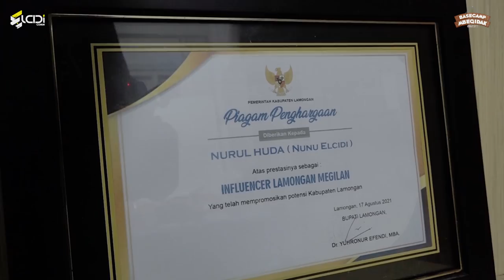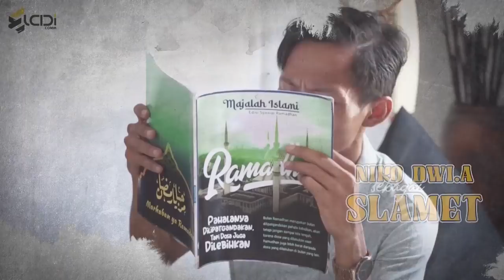"Ngopi Pagi Terakhir" - Sketsa Komedi [ BASECAMP MBEGIDAK SEASON 1 ] - Eps 1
Basecamp Mbegidak Season 1, merupakan judul besar dari program Sitkom Series 15 episode yang memvisualkan berbagai cerita seputar kebiasaan dan kegiatan masyarakat Lamongan (khususnya para remaja) pada saat bulan Ramadhan tiba.

Pemilihan kata Mbegidak pada judul, merupakan penanda sekaligus informasi awal bahwa pemeran utama pada sitkom ini adalah “Nunu ELcidi”, seorang influencer viral asli lamongan yang identik dengan jargon kata “Mbegidak” pada setiap konten-kontennya. Selain Nunu ELcidi, terdapat pula 3 peran pendukung antara lain ; Sheh Abidin yang berperan sebagai Sapiwong, Niko Dwi .A yang berperan sebagai Slamet, dan Fatah Jaelani yang berperan sebagai Samsudin, serta sederet pemeran pendukung lainnya.

Penyampaian pesan dari masing-masing episode pada sitkom series yang ditulis dan disutradarai oleh Niko Dwi .A ini, divisualkan dengan kemasan video berdurasi 7-10 menit, dengan bumbu-bumbu humor didalamnya agar dapat menghibur dan mudah dicerna penonton dari berbagai tingkatan usia.

Tonton terus keseruan setiap episodenya yang tayang pada hari senin, kamis, dan sabtu, selama bulan ramadhan, pukul 16.00 WIB.